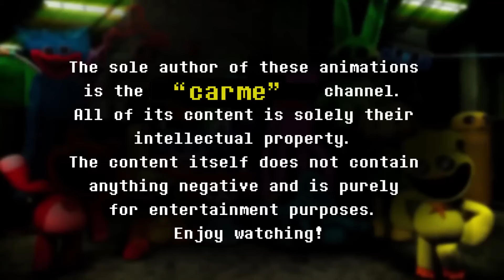(All Season 1-13) Realistic Poppy Playtime: Chapter 3 | CarMe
This video has all the episodes from the first season! It's got episodes 1 to 13!